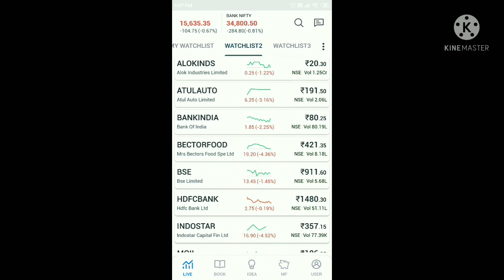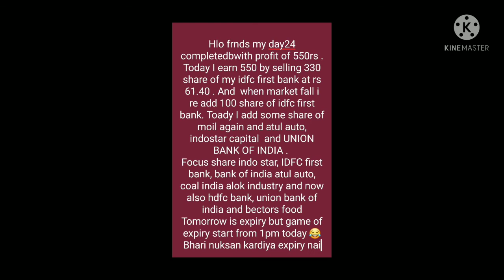nifty 50 bank nifty fall / expiry game before 1 day / hdfc bank / focus share in buying range discr.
Hlo frnds my day25 completed with profit of 550rs . Today I earn 550 by selling 330 share of my idfc first bank at rs 61.40 . And  when market fall i re add 100 share of idfc first bank. Toady I add some share of moil again and atul auto, indostar capital  and UNION BANK OF INDIA .
Focus share indo star, IDFC first bank, bank of india atul auto, coal india alok industry and now also hdfc bank, union bank of india and bectors food
Tomorrow is expiry but game of expiry start from 1pm today 😂
Bhari nuksan kardiya expiry nai